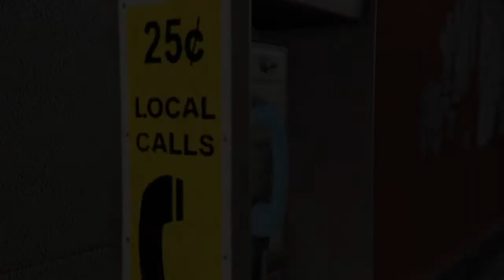GTA Online - Contrat par téléphone - Les trolls v3 (1.5x GTA$, 127.500$)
Pour avoir le bonus il fallait tuer les cibles avec 1 seule balle... C'est pas tout à fait ce que j'ai fait et pourtant j'ai bien eu le bonus 😅

DLC Le Contrat